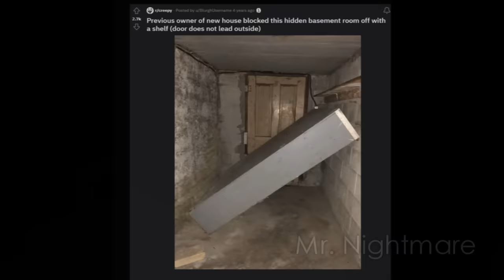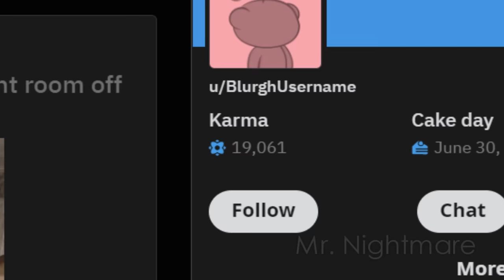When People Find Creepy Hidden Rooms in Their Houses...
Finding a hidden/secret room in your house/apartment is already creepy enough, but what about when there's someone hiding inside that secret room?